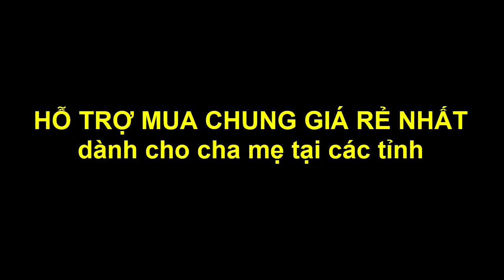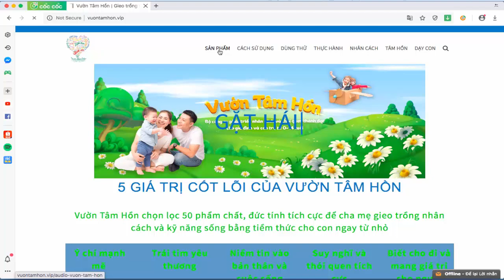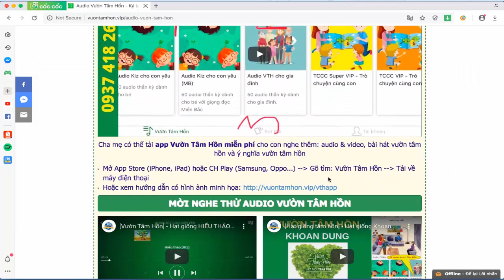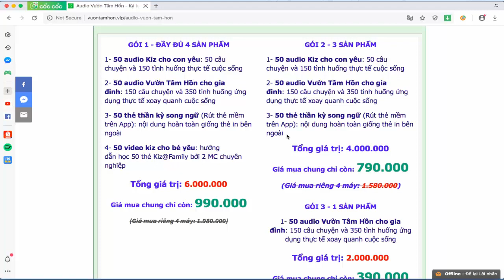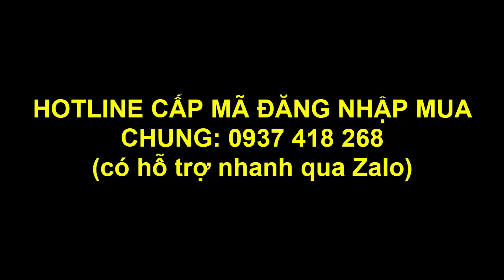Vườn Tâm Hồn là gì? Kỷ lục gia Trần Quốc Phúc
Vườn Tâm Hồn là bộ công cụ gieo trồng nhân cách và thói quen thành công cho các gia đình của tác giả Trần Quốc Phúc
Vườn Tâm Hồn đã nhận được cú đúp Kỷ lục Việt Nam và kỷ lục thế giới là Tác phẩm Giáo dục Nhân cách đầu tiên trên thế giới ứng dụng công nghệ đa phương tiện.
- 50 audio Kiz cho con yêu: 50 câu chuyện và 150 tình huống thực tế cuộc sống
- 50 audio Vườn Tâm Hồn cho gia đình: 150 câu chuyện và 350 tình huống ứng dụng thực tế xoay quanh cuộc sống
- 50 thẻ mềm Vườn Tâm Hồn song ngữ: nội dung hoàn toàn giống bộ thẻ in bên ngoài
- 50 video Kiz Vườn Tâm Hồn cho bé yêu

Hỗ trợ (có Zalo): 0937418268

Thế Hệ Vàng Education là kênh video chia sẻ miễn phí những phương pháp giáo dục con trẻ vô cùng đơn giản, tiên tiến, bắt kịp cuộc sống bận rộn của các cha mẹ hiện nay. Với những phương pháp này, các cha mẹ chỉ cần dành cho con mỗi ngày từ 5-15 phút là đã có thể giúp con tự trưởng thành một cách chắc chắn.

Trung Tâm Tư Vấn Giáo Dục & Đào Tạo Thế Hệ Vàng
  Khai Sáng Tài Năng - Gieo Trồng Nhân Cách
Hồ Chí Minh: Block B4, The Eratown, đường 15B (Nguyễn Lương Bằng nối dài), Phú Mỹ, Q7, TPHCM
VP1: số 9 đường nội khu Mỹ Phước, Phú Mỹ Hưng, Tân Phong, Q7, TPHCM
VP2: số 6 đường số 4, Bình An, Q2, TPHCM